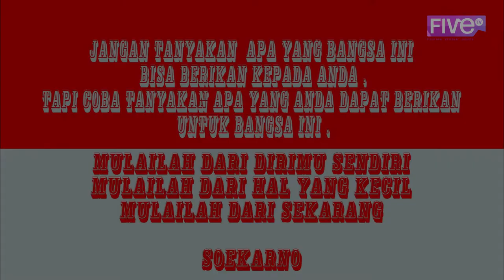Dirgahayu Republik Indonesia 72th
72 tahun Indonesia merdeka
Bangsa yang terdiri dari beraneka ragam suku dan agama
Bersatu-padu dalam Bhinneka Tunggal Ika
Jenjunjung tinggi nilai-nilai Pancasila

Sekarang saatnya mengisi kemerdekaan Indonesia
Bukan perang mengakat senjata
perang menjaga kemerdekaan indonesia

Mulailah menjaga kemerdekaan Indonesia dengan hal kecil yang kau bisa
Jangan tanyakan apa yang sudah bangsa ini berikan kepada anda
Tapi tanyakan apa yang sudah anda berikan untuk bangsa

Indonesia Kerja Bersama!